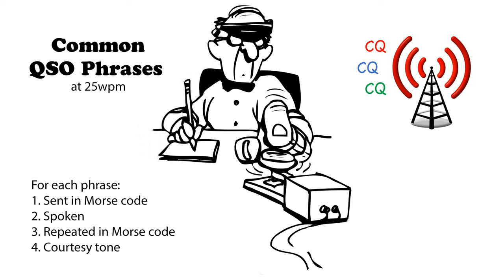Common QSO Phrases 25wpm